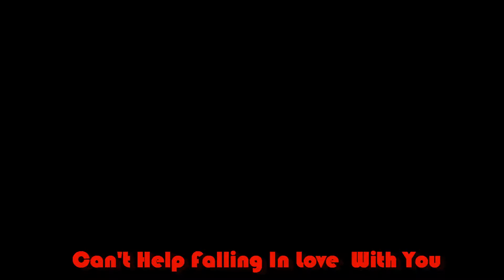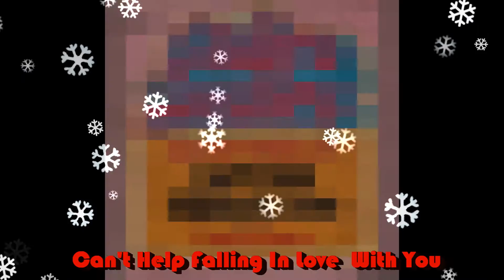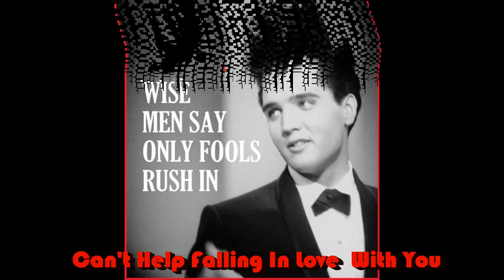Elvis...Can't Help Falling In Love With You " In H.D." ( A Cover By Mrs Flashback) Pls Use Phones!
I am singing a pop song originally recorded by American singer, Elvis Presley, published by Gladys Music, and written by Hugo Peretti, Luigi Creatore and George David Weiss for the 1961 film, "Blue Hawaii."  The song, which topped the British and US charts has appeared in numerous other films and has been recorded by a number of artists, although Elvis' version remained  the most popular.  I have always loved this song, and hope that you will enjoy my version.  Thank you so much for listening; I truly appreciate your time spent.  Hope your weekend is Grand, and I am thanking you in advance. . . Martha/MrsFlashback